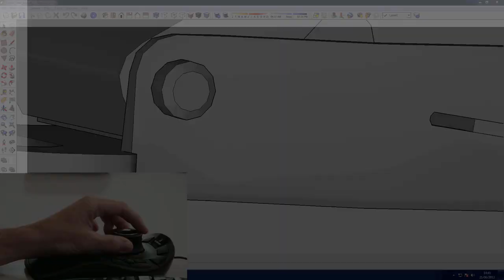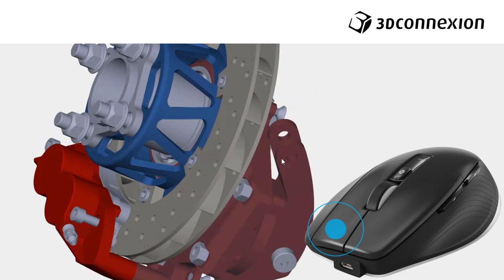3Dconnexion Product Line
3Dconnexion designs powerful, research-based ergonomic hardware and smart, easy-to-use software that combine seamlessly to make working in the world’s most popular CAD applications and 3D environments fast, comfortable and fun.

From our SpaceMouse® 3D mice to the CadMouse, 3Dconnexion products provide a superior way for CAD professionals to interact with and experience the digital world.

Our mission is to provide peace of mind to the professionals who design the buildings, machines and products that power our world. They take their work seriously, and so do we. Technology and build quality combine to deliver the performance that professionals demand – and deserve.